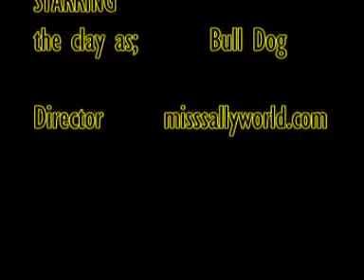how to make a 1/12th bull dog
how to make a bull dog 1/12th of it's real size